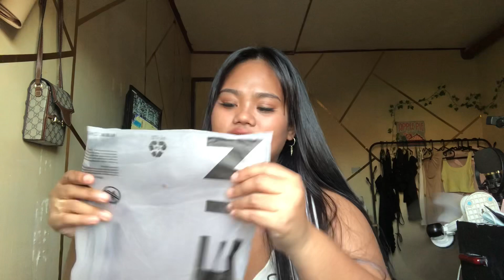2022 SHOPEE & SHEIN HAUL (BUDOL PLUSSIZE & CHUBBY) | Shaira Molera